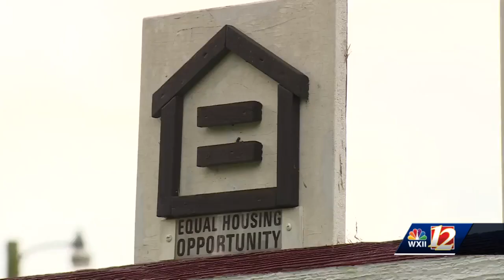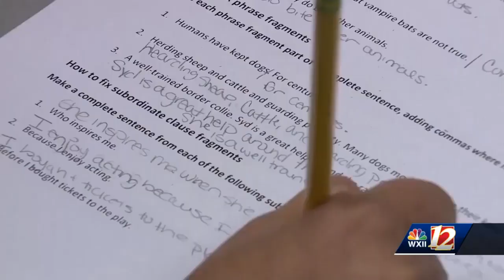North Carolina Lieutenant Governor: Get to know Democratic candidate Yvonne Holley